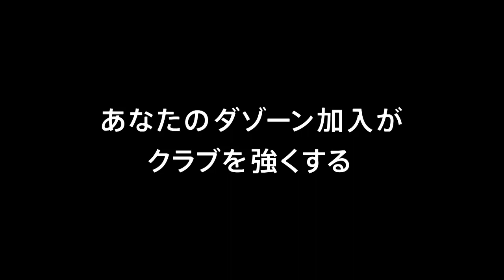【公式】ゴール動画：宮本 航汰（岐阜）48分 ロアッソ熊本vsＦＣ岐阜 明治安田生命Ｊ２リーグ 第12節 2018/5/3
敵陣での密集からボールを奪い去った宮本 航汰（岐阜）が自ら右足でのシュートを流し込み、後半開始早々に貴重な追加点を挙げる！明治安田Ｊ２のゴール動画を公開中！
2018年5月3日（木）に行われた明治安田生命Ｊ２リーグ 第12節 熊本vs岐阜のゴール動画です。